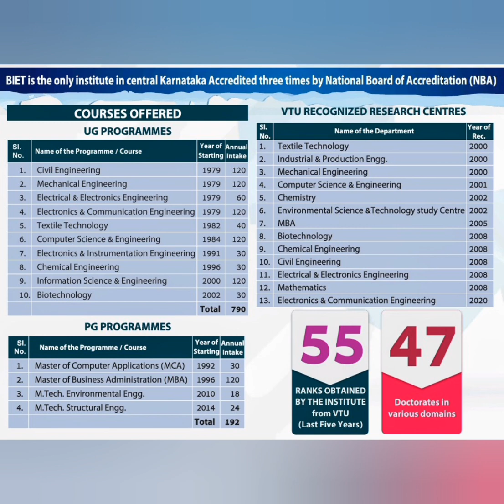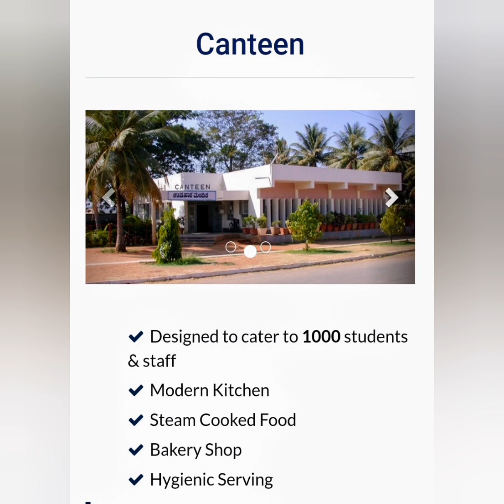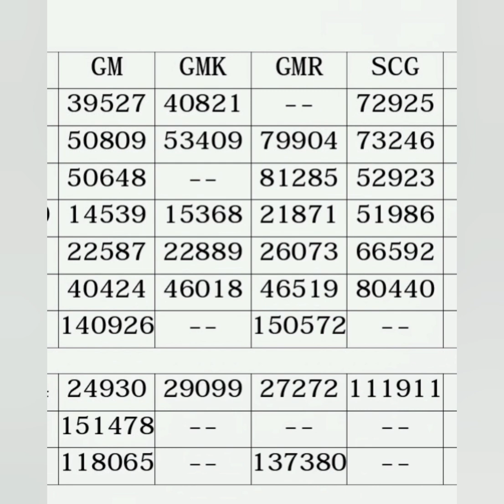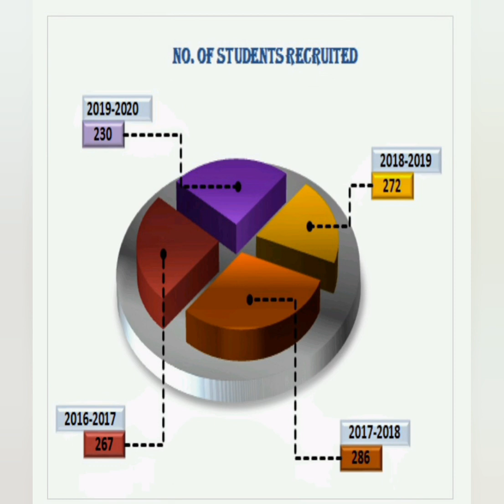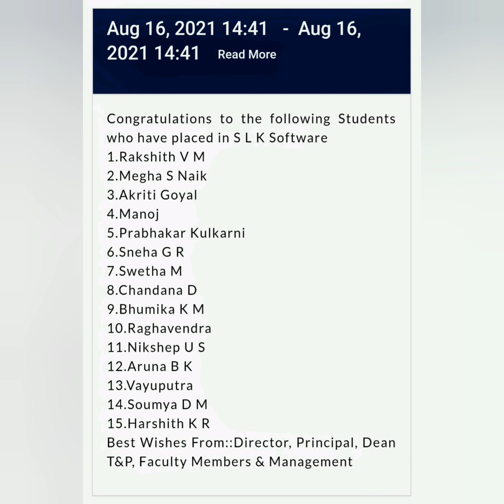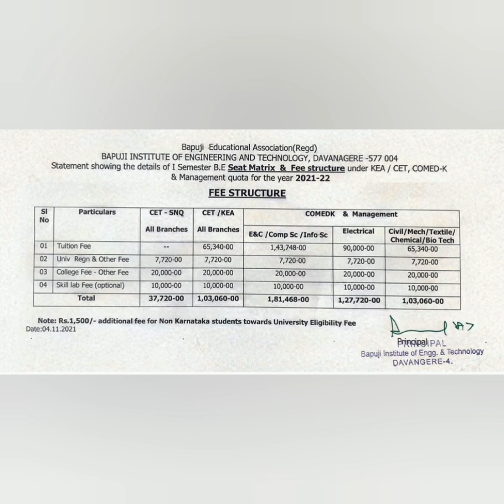BIET Davangere|BIET College Davangere|Bapuji institute of engineering and Technology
Bapuji Institute of Engineering and Technology, Davangere is an Engineering and Technology institute located in the city of Davangere, Karnataka, India. The College houses around 18 different departments.

Bapuji Institute of Engineering and Technology

Communication Engineering are accredited by National Board of Accreditation, New Delhi for 3 Years.
WELCOME TO BIET, DAVANGERE

Bapuji Educational Association (BEA) is a conglomerate of over 50 educational institutions across the city of Davangere. The Association was established in the year 1958 with the inception of a first grade college in Davangere. Two medical colleges, two dental colleges, an engineering college - Bapuji Institute of Engineering & Technology (BIET) and numerous other colleges are associated with association. The Bapuji Educational Association is one of the oldest and most prestigious educational associations in Karnataka. Today the association has grown to be a big tree, like the banyan, with all its twigs and branches. It runs schools and colleges right from Nursery to Post Graduate courses, from Diploma to Engineering, Nursing to Medical.